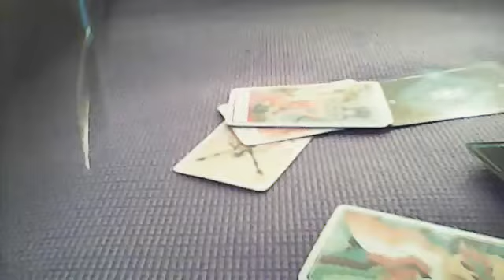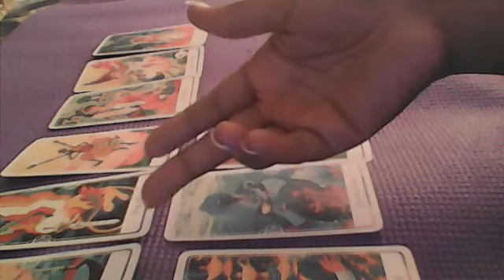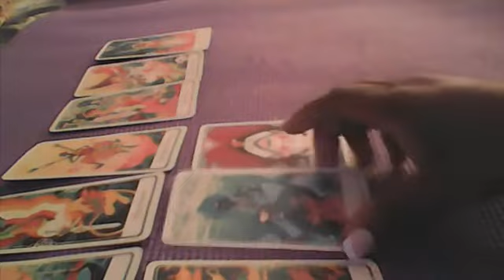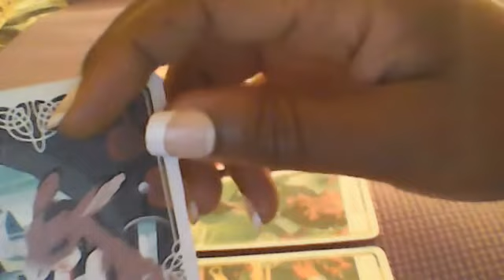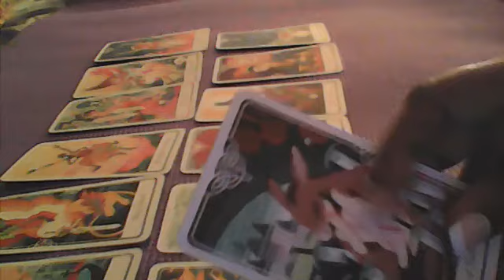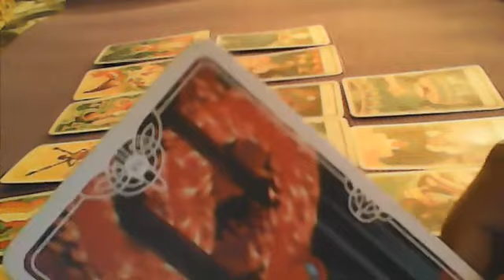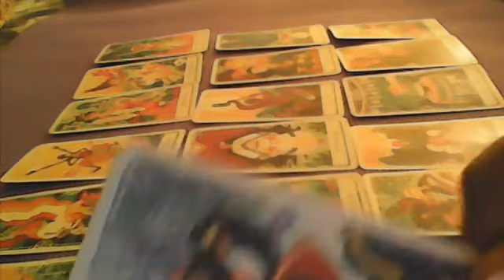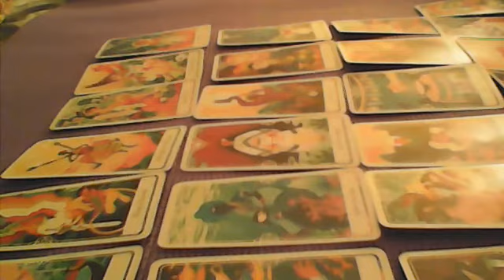VIRGO..A TRUTH IS GOING TO BE ILLUMINATED TO YOU!! AND SPOKEN!!